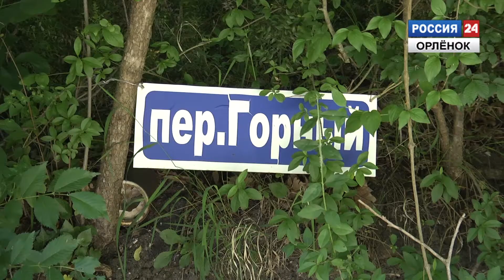Капитальный ремонт дорог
В Новомихайловском городском поселении продолжается капитальный ремонт дорог. Асфальт уже есть на улице Колхозной, Мостовой, в переулке Цветочном. Работы начались и на участке дороги в Пляхо.
Корреспондент: Анастасия Быч
Оператор: Дмитрий Гришин
Монтаж: Аркадий Коваленко